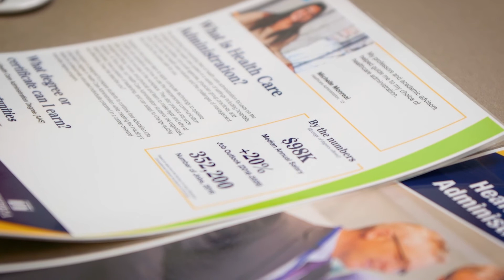Terra State Health Care Administration Program (Obsolete)